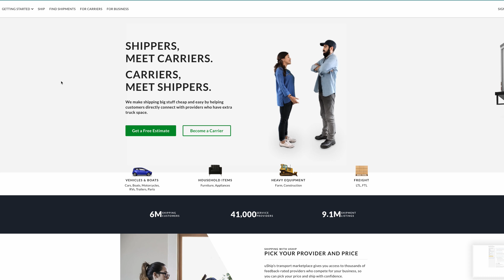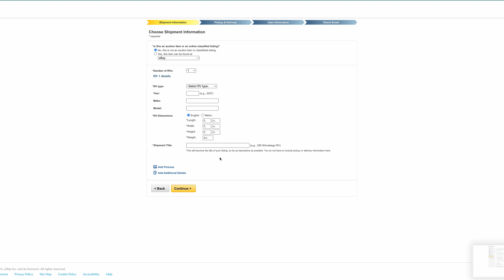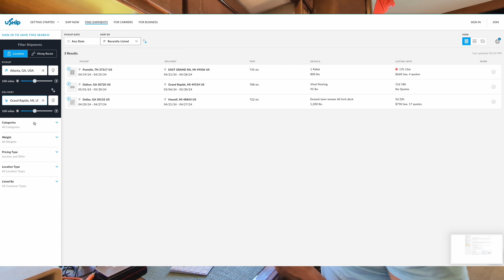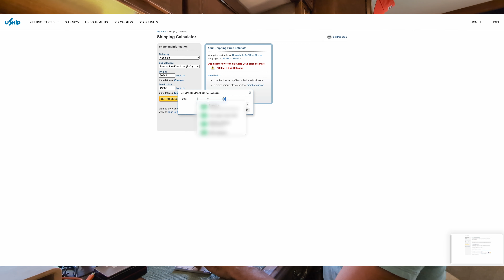Move Your RV Without Lifting a Finger! - Our Experience Shipping RVs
Today, we explore one of the most frequently asked questions: How do you move an RV if you can't drive it yourself? We discuss the various methods of moving different types of RVs, from towable fifth wheels to drivable motorhomes, and highlight the challenges and logistics involved.

This video is sponsored in part by uShip, a platform we've personally used to find shippers for moving RVs. We explain how uShip works as a marketplace connecting you to over 41,000 service providers who can bid on your shipping needs.

We also share personal stories and experiences using uShip, emphasizing the importance of due diligence in selecting a shipper with the right credentials. Tips on how to track your RV during shipment, ensuring its security, and the advantages of using GPS trackers for added peace of mind are also covered.

Join us as we guide you through setting up a shipment on uShip via a step-by-step tutorial on the computer, providing insights on how to estimate shipping costs and select the right service provider.

We are Tom & Caitlin Morton and we are the Mortons on the Move. We are co-hosts of 'The RVers' TV Show on the Discovery Channel, PBS, and Fun Roads TV. We've lived full-time in an RV since 2015.

BATTLE BORN LITHIUM BATTERIES ($25 off!)